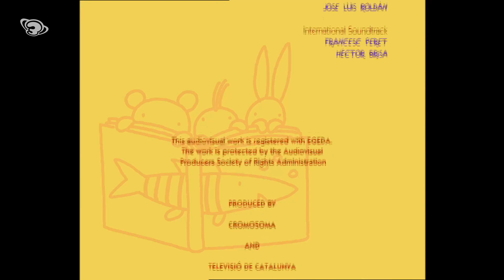Mummy, don't go | The Baby Triplets E32